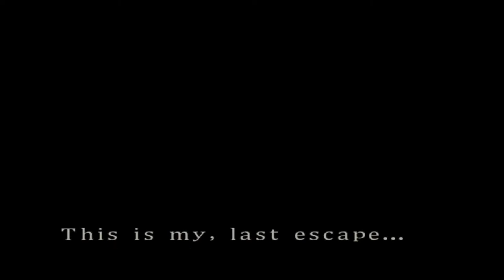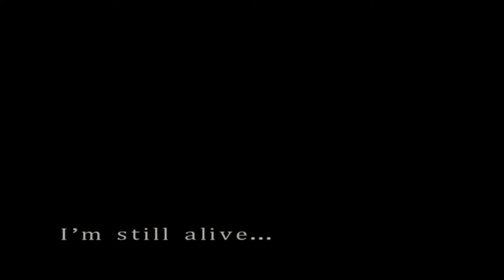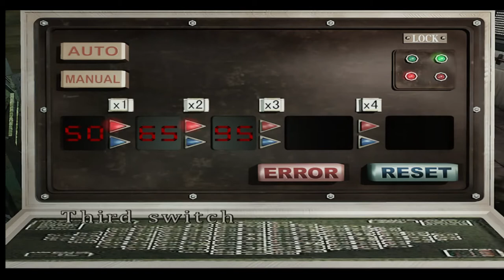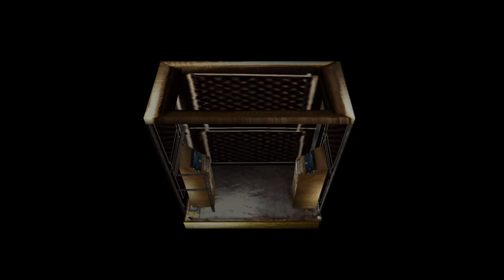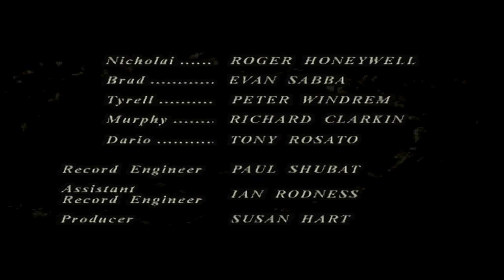Resident Evil 3 Nemesis Walkthrough HD | Hard Difficulty | A Rank | Dolphin (Gamecube Version)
* Gamecube version ruuning on a dolphin custom build

Hard Difficulty
A Rank
0 saves
no deaths
no enhanced weapons
no health spry

Laptop specs:

i5 6200u
Intel HD 520
8gb ram